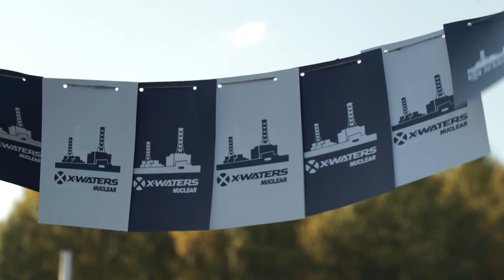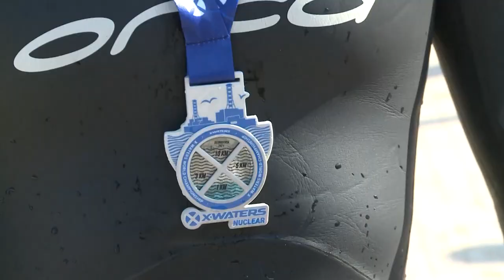Десна-ТВ: Жаркое событие осени: в Десногорске прошли соревнования на открытой воде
Событие, которое сделает осень жарче – с таким лозунгом выступали организаторы массового международного заплыва на открытой воде X-Waters Nuclear, который прошёл в эти выходные Десногорске. Удалось ли им воплотить задуманное в жизнь, смотрите в нашем большом репортаже.